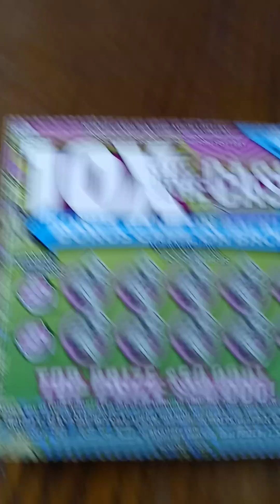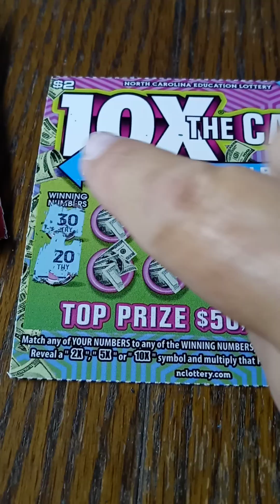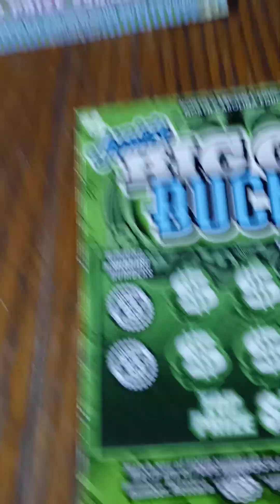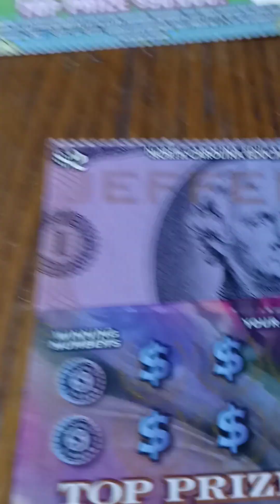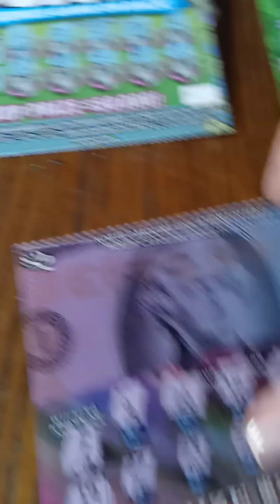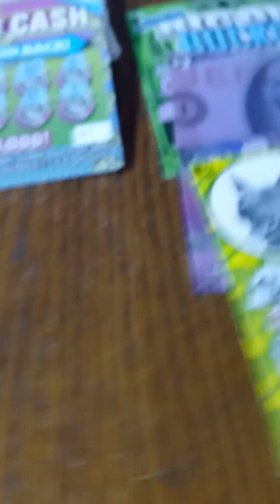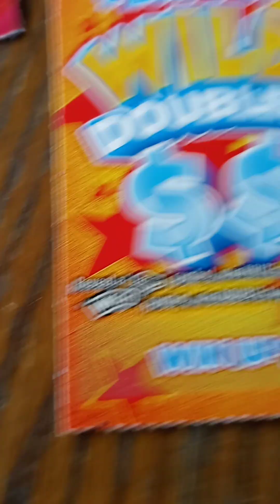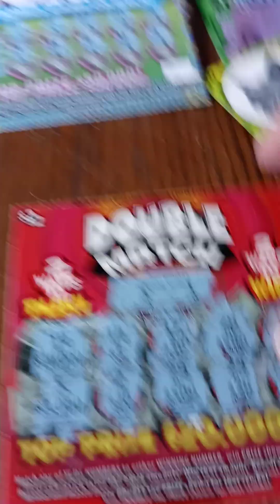Manifesting a Winning Lottery Ticket - Variety of $2 Scratch-Offs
Maybe I am better off following the rule of five?